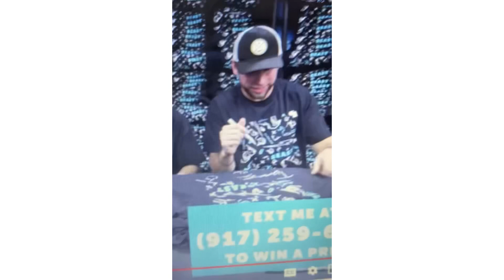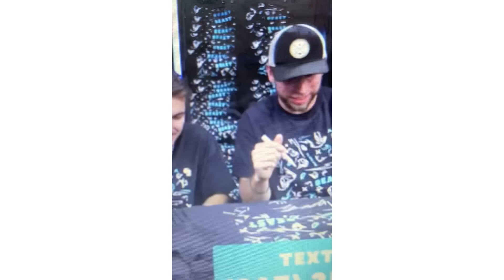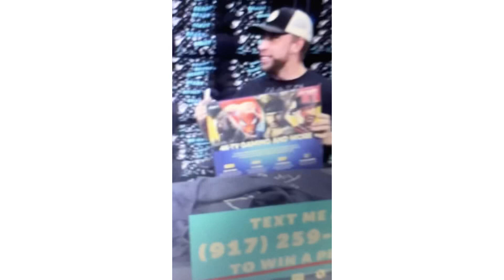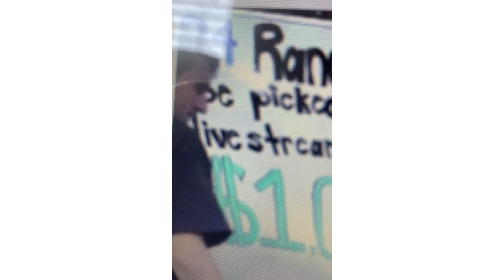Mr beast and his crew beat boxing 🥊